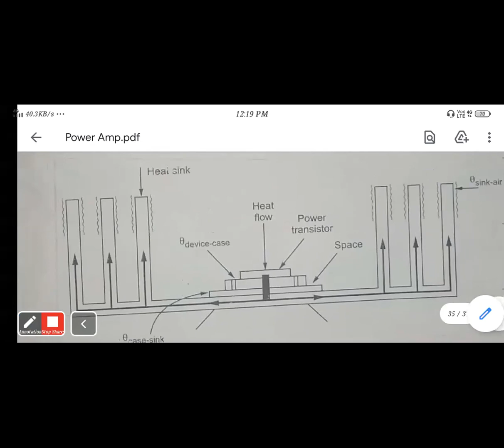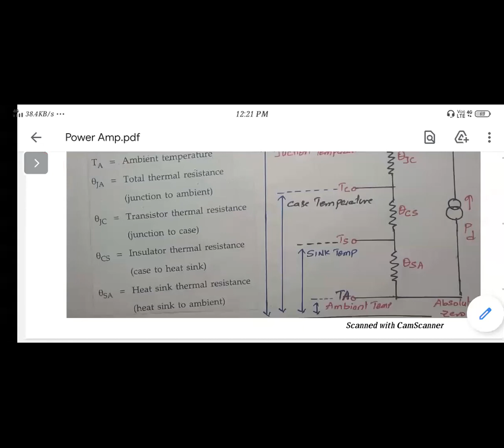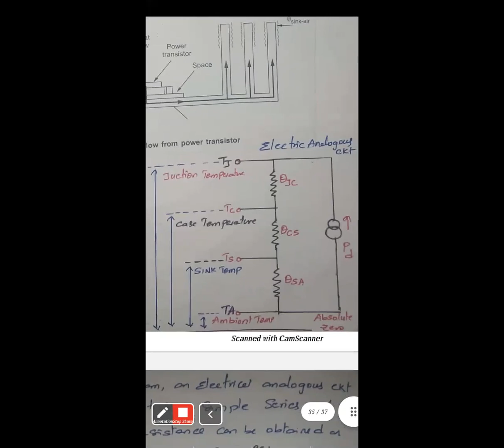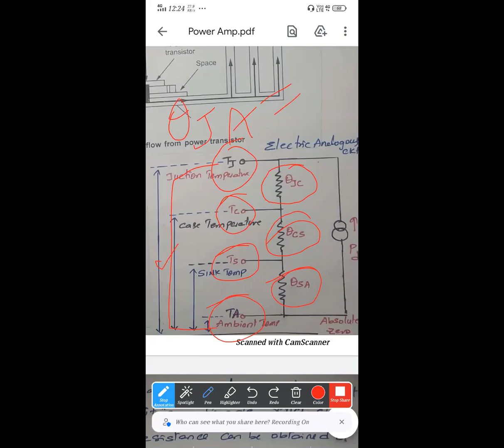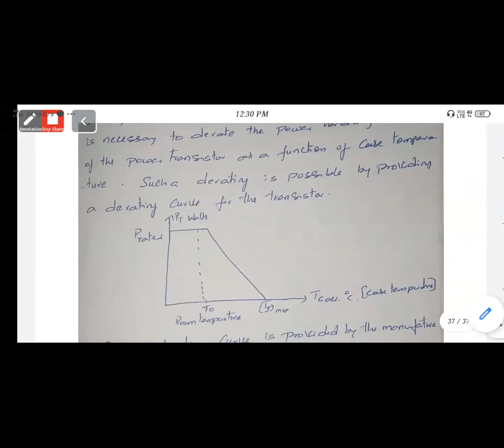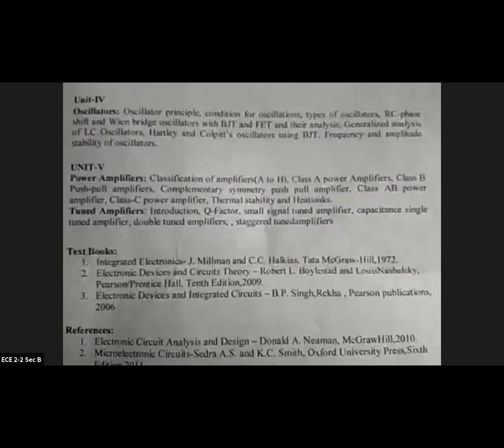HEAT SINK & THERMALSTABILITY